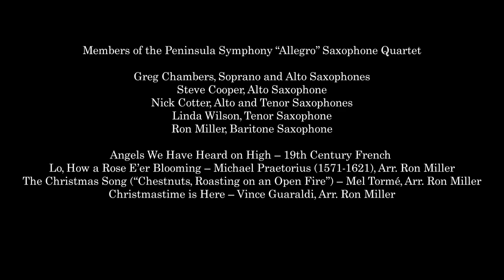Christmas Compilation from PSO's "Allegro" Saxophone Quartet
Members of the Peninsula Symphony “Allegro” Saxophone Quartet

Greg Chambers, Soprano and Alto Saxophones
Steve Cooper, Alto Saxophone
Nick Cotter, Alto and Tenor Saxophones
Linda Wilson, Tenor Saxophone
Ron Miller, Baritone Saxophone

Songs:
Angels We Have Heard on High – 19th Century French
Lo, How a Rose E’er Blooming – Michael Praetorius (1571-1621), Arr. Ron Miller
The Christmas Song (“Chestnuts, Roasting on an Open Fire”) – Mel Tormé, Arr. Ron Miller
Christmastime is Here – Vince Guaraldi, Arr. Ron Miller

Audio Production by Greg Chambers
Video Production by Daniel Cher